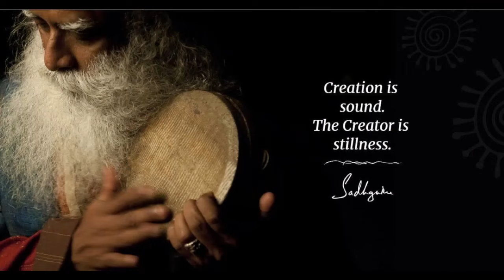Musical Rendering to The Dance of Death at Kashi-The Eternal City | Viswanadhastakam| Sounds of Isha